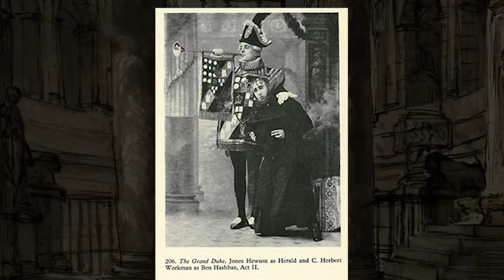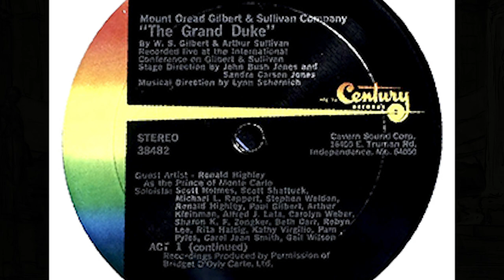The Grand Duke Act Two, Part Two - Mount Oread Gilbert & Sullivan Company , Lawrence, Kansas, 1970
The Grand Duke, or The Statutory Duel, performed by the Mount Oread Gilbert and Sullivan Company at the International Gilbert and Sullivan Festival in Lawrence, Kansas, 1970. “The first live stereo recording with dialogue” of the last Gilbert and Sullivan opera. Recorded on three LPs and released on Century Records. Transferred to digital in 2019.  Presented here with the kind permission of Lynne Shornick, musical director.

The Grand Duke is not as well known as the other Savoy Operas, and the plot is complicated. Photos of the original 1896 cast are from Wikipedia Commons, and  “Final Curtain"
(John Wolfson, 1976). The Percy Anderson costume designs are from the extensive Victoria and Albert Collection online, and are made available for educational, non-commercial use only.

I haven't located any photos of the 1970 cast or production, but I'm still looking.

Many thanks to Peter Zavon for having the audio digitally transferred.

Audio restoration by Maria Anthony using Adobe Audition CC and Ozone Imager. Hiss, hum, click and even clipping are all significantly reduced, although there’s not much that can be done to help the worst of Julia Jellicoe’s mad shrieking.

The Mount Oread Gilbert and Sullivan Company 1970

Musical Director - Lynn Shornick
Stage Directors - John Bush Jones, Sandra Carson Jones

Cast
Rudolph - Scott Holmes; Ernest Dummkopf - Scott Shattuck;
Ludwig - Michael L. Rapport; Dr Tannhäuser (Notary) - Stephen Weldon
Prince of Monte Carlo - Ronald Highly; Viscount Mentone - Paul Gilbert
Ben Hashbaz - Arthur Kleinman; Herald - Alfred J. Lata
Barkeep/Wine Steward to Ludwig - Chuck Werts
Princess of Monte Carlo - Carolyn Weber
Baroness von Krakenfeldt - Sharon K. F. Zongker; Julia Jellicoe - Beth Carr
Lisa - Robyn Lee; Olga - Rita Halsig; Gretchen - Kathy Virgilio; Bertha - Pam Pyles; Elsa - Carol Jean Smith; Martha - Gail Wilson

Chamberlains, Nobles, Actors, etc.

Dean Bergmann, Avery Carter, George Davidson, Bruce Addison Douglas, Larry Engel, Paul Gilbert, Douglas Hofmeister, Richard S. Mosher, Craig Robinson, Chris Thomann,
Ann Bolinger, Barbara Jeanne Clark, Leslie Anne Coats, Rita Halsig, Becca Myers, Lisa Ann Nelson, Pam Pyles, Carol Jean Smith, Kathy Virgilio, Gail Wilson

The Grand Duke Orchestra - Conducted by Lynn Shornick
Piano - Lelya Field
Violins - Cecile Grantham (Concert Mistress), Marie Brown, Anne Shenkein, W. John Nickerson
Viola - Roberta Zukernick, Cathy Cottingham, Mona Hector
Cello - John C. Kelley, Sandra E. Allen, Joy Isbell
Bass - Jeff Dearinger
Flute - Kay Porter, Rebecca Jordan
Oboe - Cheryl Clark
Clarinet - Alan Burns, Craig Kirkpatrick
Bassoon - Molly Eaton
French Horn - Barbara Tennent, Edith Zelinski
Trumpet - Margaret Hearn, Mike Nichols
Trombone - Gerry Bevin, Jim Moore
Percussion - Frederick Fendorf

For full credits, bios, background, essays and more from the conference and production:

Act Two Part Two = Part Four